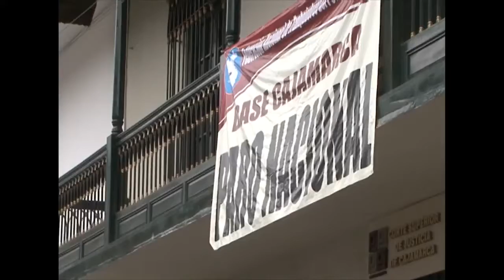Trabajadores del Poder Judicial acatan paro de 48 horas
Trabajadores sindicalizados del Poder Judicial vienen acatando un paro nacional de 48 horas, exigiendo al congreso y al ejecutivo, dar solución a su solución a su pliego de reclamos, entre sus principales exigencias están las mejoras laborales y económicas.
En cuanto a la exclusión de la ley servir r, el dirigente argumentó que están en “desacuerdo con la ley, pues busca liquidar los derechos colectivos de los trabajadores.
El dirigente en Cajamarca, Gino Saldaña, precisó que se determinó la paralización de sus labores en su asamblea general, e indicaron otra paralización de 72 horas para los días 8,9 y 10 de noviembre.